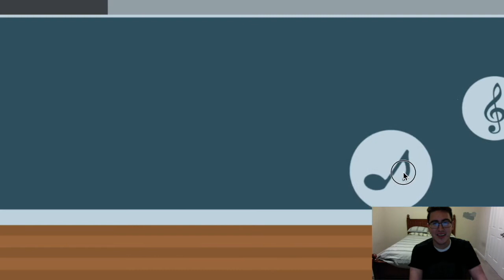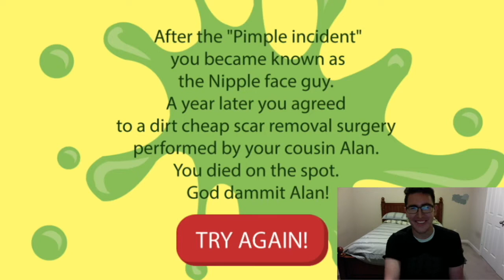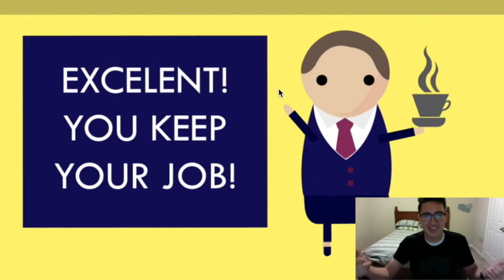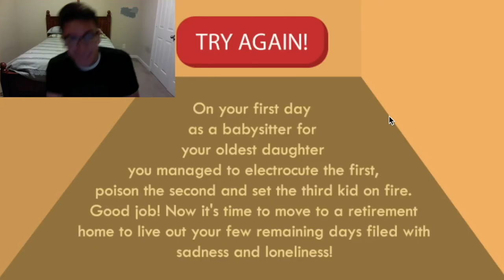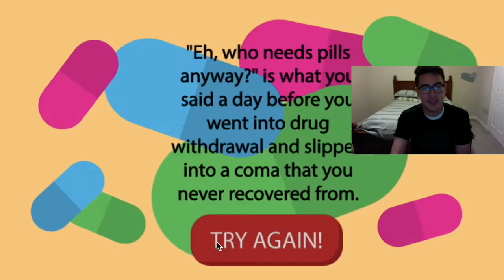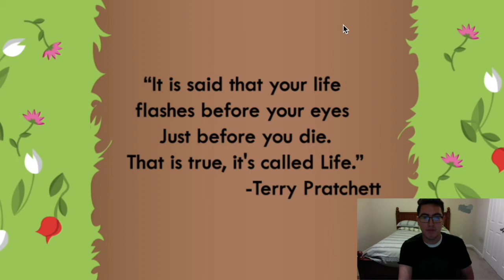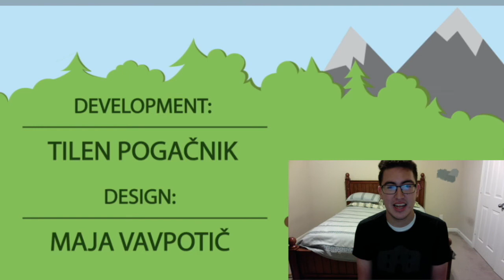LIFE IS SO SHORT! - Enrique Zuniga Jr. Plays: "Life: The Game"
It has been a long time since I've done an actual gaming video, so I decided to bring it back with a brand new game I'm going to be playing and that is "Life: The Game!" Basically, this game is designed to play some life mini games and I got to say it was well made! It's really cool and fun to play and I think this was a great well made game! So, watch me play through life in this computer game! Enjoy! :D

If you have any gaming suggestions you want me to try out, please leave it in the comment section below! :)